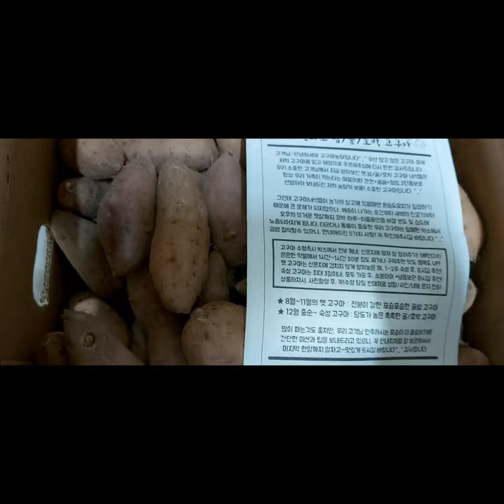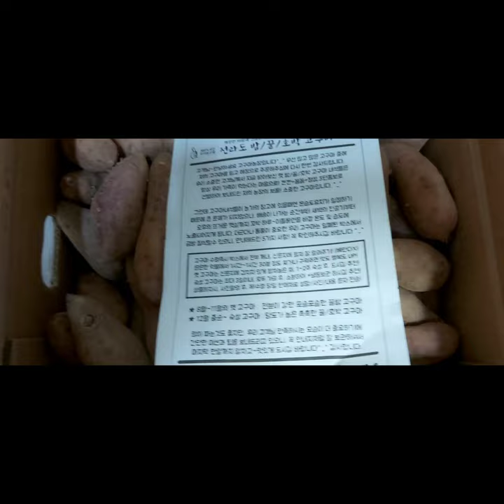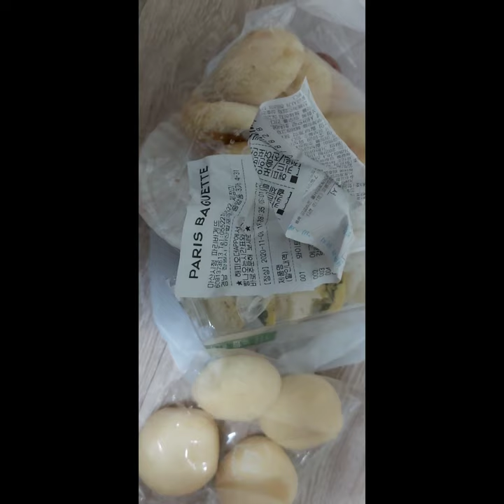# 웃서면 먹고 싶은것 먹어요 😀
안녕하세요 잠시 머물다가는세상 웃서면 즐겁게 살아요